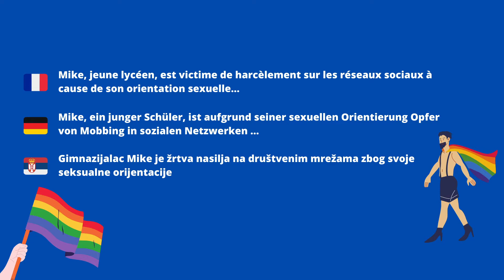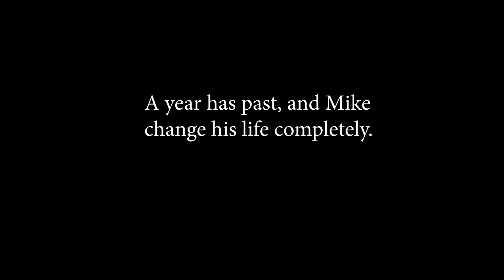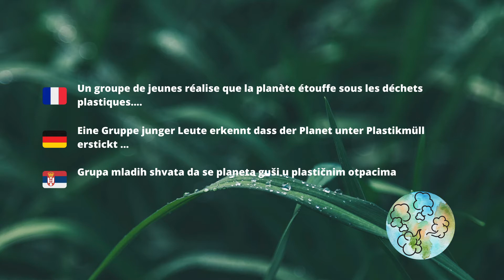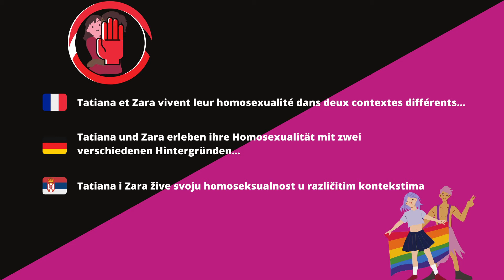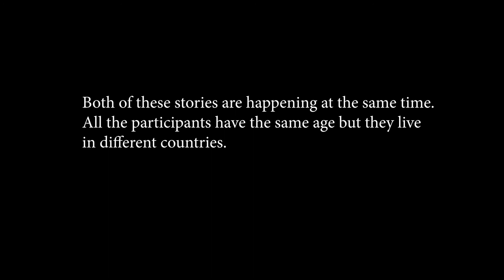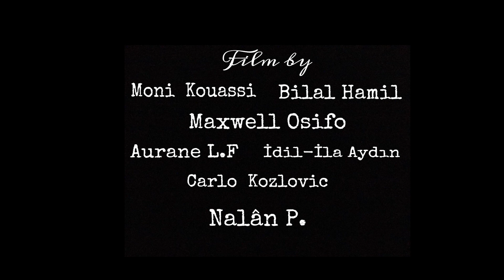Festival Tintam'Arts - ''Explorateurs de Frontières'' - Mission Locale Deuil-Franconville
Etablissement : Mission Locale Deuil-Franconville
Référentes :  Conny Hertoux, Sophia Bouzidi, Muriel Grenet, Marion Thuillier, Marion Brisac
Niveau : De 2nde à jeunes actifs
Domaine de création : BD numérique

Présentation : A l’initiative de la Mission Locale de Franconville, avec l’aide du programme Erasmus +, et en collaboration avec le Centre des arts, 24 jeunes, allemands, serbes et français se sont rencontrés à travers trois organisations de jeunesse (BalkanIdéa à Novi Sad, Serbie - Mensch Raum Land à Berlin, Allemagne - Mission Locale Vallée de Montmorency à Franconville, France). En découvrant les pays de chacuns, ils ont élaboré un projet autour d’une réflexion sur les frontières : géographiques, sociales, intimes ou numériques, ils ont illustré, sonorisé et mis en musique quatre bande-dessinées numériques avec l’aide de Nadia Nakhlé, auteure réalisatrice et dessinatrice.